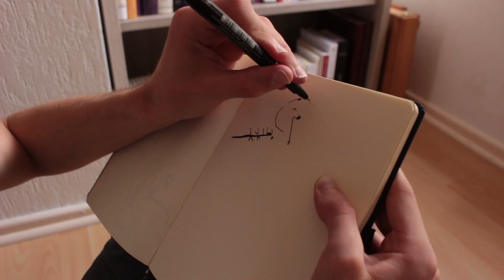Mon premier dessin d'observation à l'aquarelle 🖌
MON MATERIEL DE DESSIN :
- Set d'aquarelle